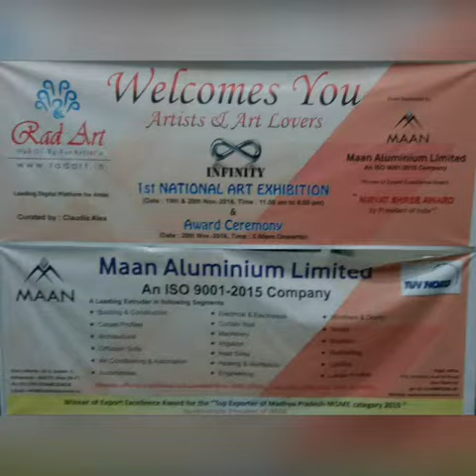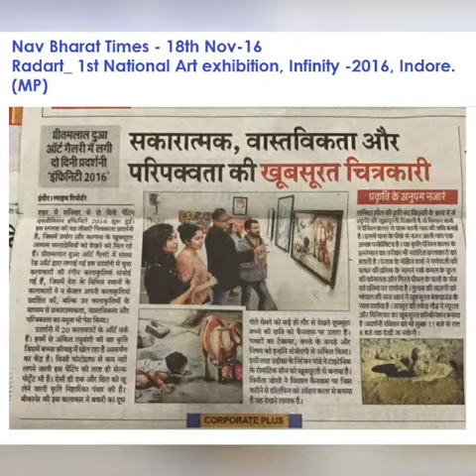Radart : Biswanath Karmakar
RAD ART INTERIORS, known as ‘Radart’across world is... The Only Website in India for Artists that Integrate THE COMPLETE PROFILE with Experience of Artists, E-commerce platform up to 850 artworks, YouTube channel for VDO's, Direct Face book Links, Twitter Handle, Google+ account and Instagram

ON A SINGLE RADART WEB-PAGE AT LOWEST COST'S.

* Art Competitions for All.

* Radart Designer Canvases.

* 72 associated Art Institutes.

* 55 new artist’s enquiries/day.

* Coverage 89 cities and 21 states.

* 5900+ members group of Radart Face book.

* 115000+ Visitors on website as per Google analytics.

* 120+ LIVE ONLINE EXHIBITIONS with Complete Art-Life Profile of Artist's.

* Integrated Radart Webpage with All Social Media Platforms for World Wide Promotion.